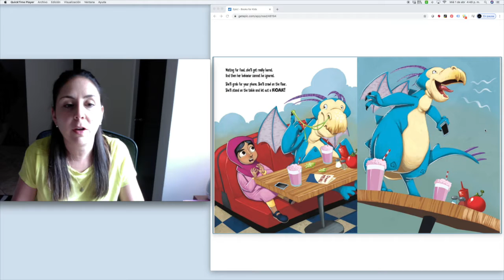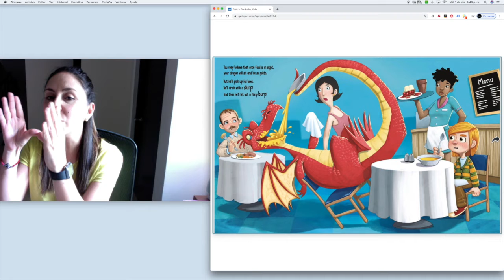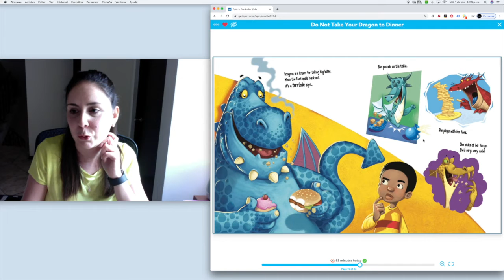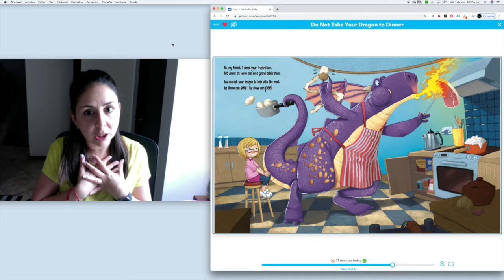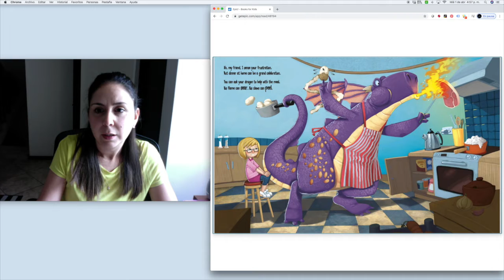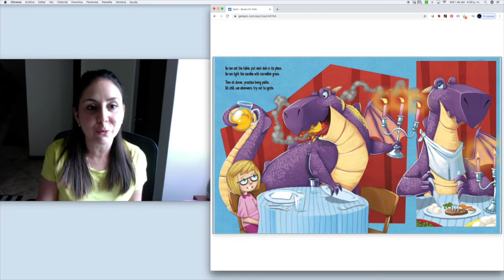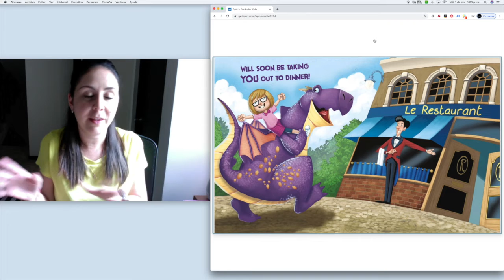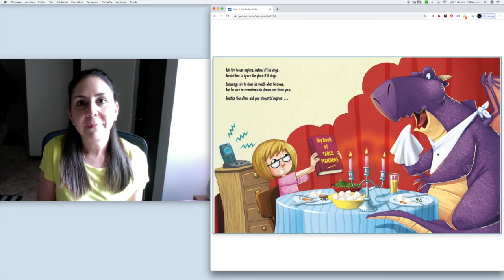K2A : 04 03 2020 PART 2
... continuamos con el divertido cuento "Do Not Take Your Dragon to Dinner".